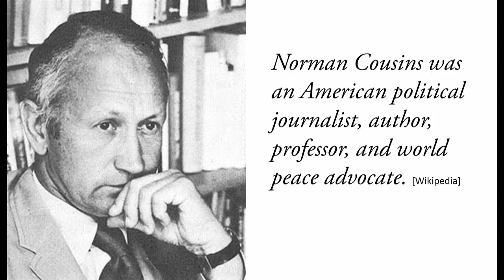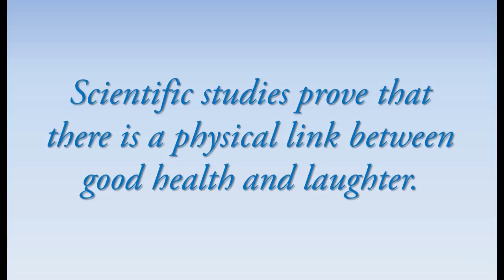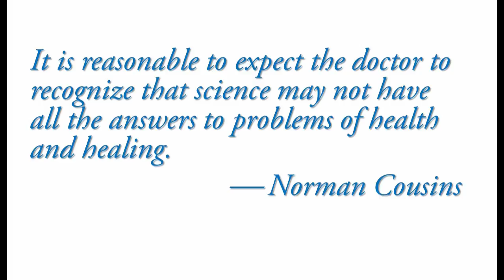Self-Healing – Stepping Beyond What Medical Science Tells You #8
In this short video, you will learn a proven technique that you can begin using right away to empower your healing. No matter what your illness, there are things you can start doing right now to assist your body in recovering. The techniques you will learn here are the same techniques I teach my private coaching clients.
I am Teresa Bruni, The Healer with 15 years of experience helping people get well.

This week I discuss Laughter Therapy

Curing Chronic Illness is possible - I know from personal experience! View all 11 videos in this series for practical ways to begin your recovery now!

to learn more about what causes Chronic Illness and the best healing methods. And request your Discovery Session

Teresa Bruni, author:
{An} Unsinkable Soul: From Fear to Fabulous- Inspiring Bounce back Stories & Reasons to Keep Going
The Resilience Journal: Transcending Turbulent Times Through Journaling
The Nurses' Pocket Guide: Stress Relief Techniques for Use at Work and Home